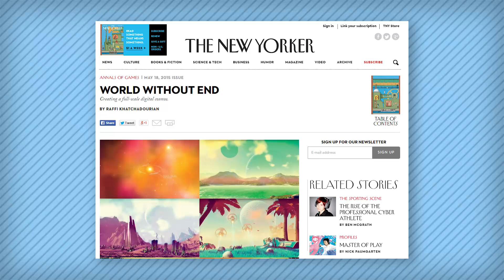Thoughts On No Man's Sky & Procedural Generation | Game/Show | PBS Digital Studios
No Man's Sky recently revealed that the game world would have 18,446,744,073,709,551,616 unique planets. How will it do this? Procedural Generation of course! But what will this mean for the future of game design? Will we see a paradigm shift? And can No Man's Sky succeed on its mathematical game design alone?